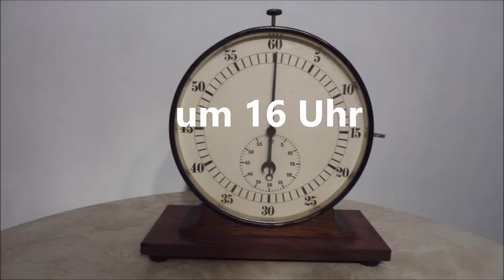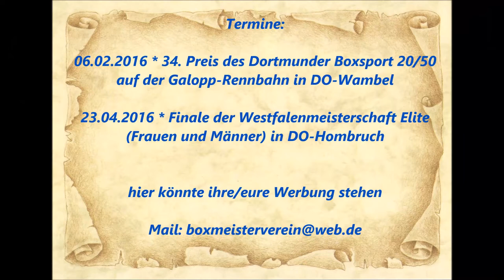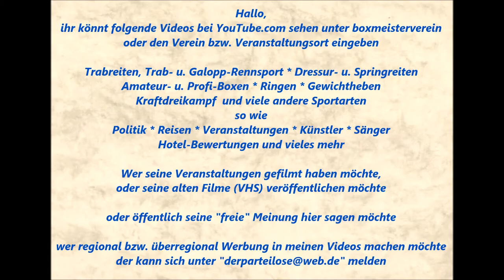1125 * Der Sportler * Abdus. Erdogmus (Rellinghausen) vs. Gregor Batschew (Rellinghausen) 16.01.2016